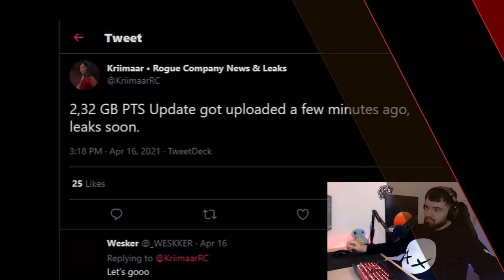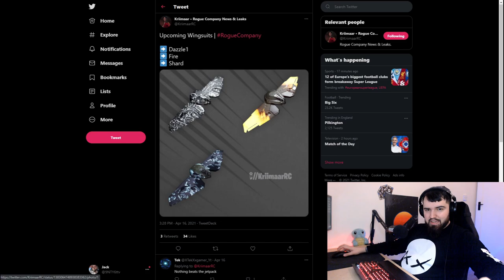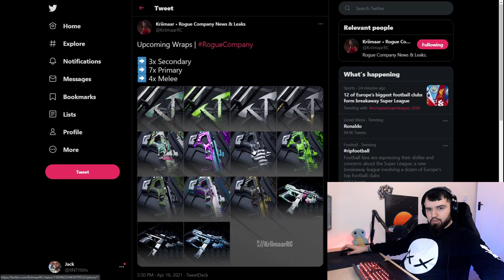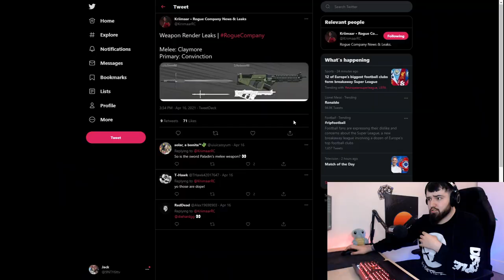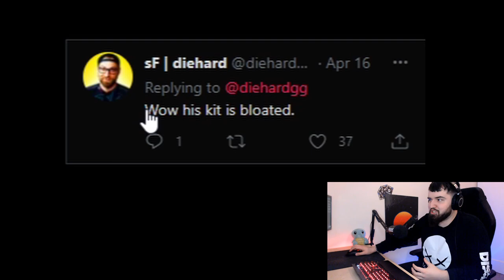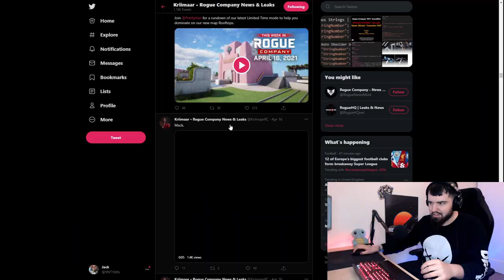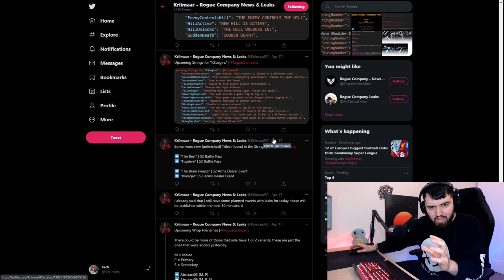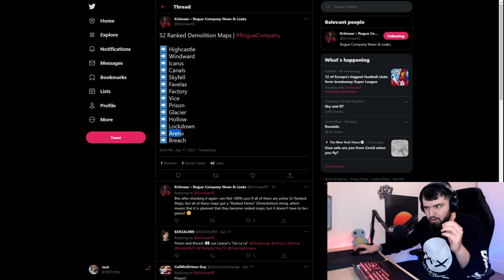MASSIVE Rogue Company Leak! (Mack/The Paladin + New Map)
Rogue Company's newest playable Rogue! Mack (The Paladin) has been leaked... He's a beast with a new LMG, a CRAZY ability and a dank beard... The Rogue Company meta may be changed forever...

As well as this we have all of the cosmetic leaks and new map leaks etc...

Join our growing community for new streams every Monday, Wednesday, Friday and Saturday on Twitch, and uploads weekly onto YouTube with one stream every Sunday

I make videos and streams and videos that are inspired by Cloh, diehardGG and OctaneProTV. Making similar content to Ragnar, Clinix Nine and Radthar

We play:
Rogue Company -
- Ranked
- Demolition
- Strikeout
- Arms Race
- Wingman
& other games like Call of Duty and Escape From Tarkov